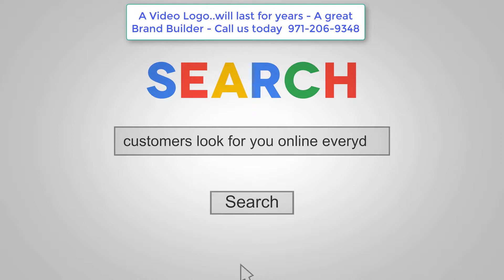Video Logos Volume 6